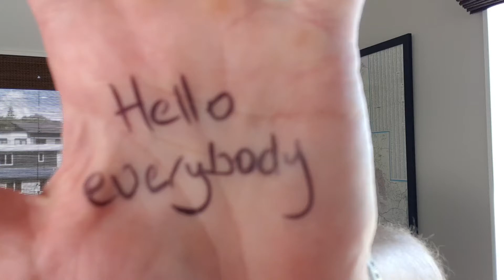Day one review and how I'm measuring the impact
This video is about my new experiment - can pack in my day all, yep all the improvements, that I could think of, that I've discovered over the years?

This series is about how possible (or not) it is to plug them all into one day - what I learn from trying it and the benefits - and you can steal anything that works for you.

Let's roll and see what happens...